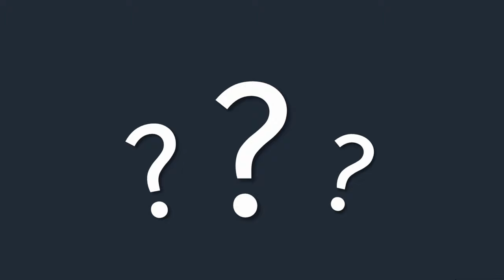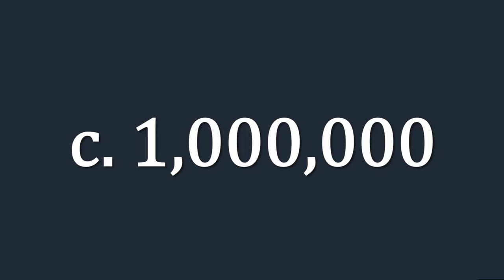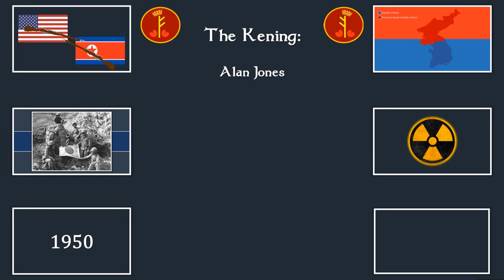Why Do North Korea and the U.S Hate Each Other?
On the 30th of June, 2019 U.S President Donald Trump made history by becoming the first acting U.S President to cross over the border from the South Korean side of the D.M.Z to the North Korean side where he shook hands with North Korean leader Kim Jong-Un? Presidents and world leaders visit other countries all the time, so why was this such a big deal? North Korea, or the Democratic People's Republic of Korea and the United States have a long and largely negative history from the Partition of Korea and the Korean War to the tension that followed the Cold War, heightening in 1994 with the North Korean Nuclear Program.